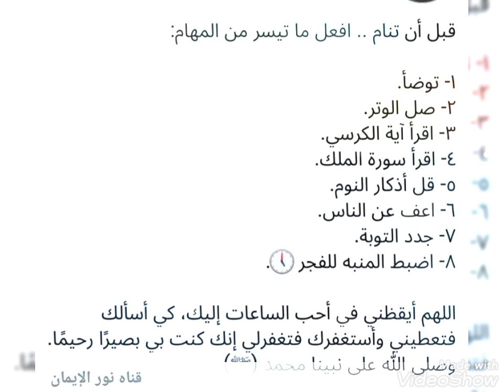قبل أن تنام افعل ماتيسر من المهام. 🌿🌼